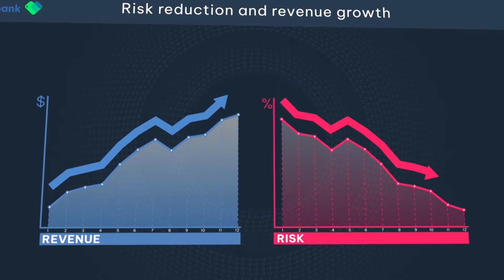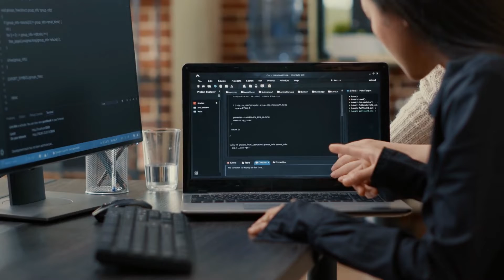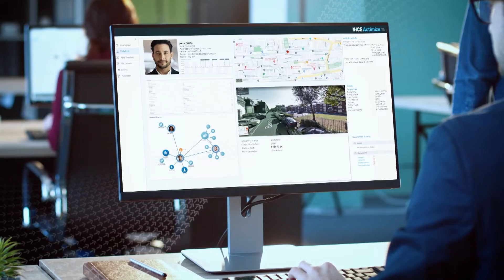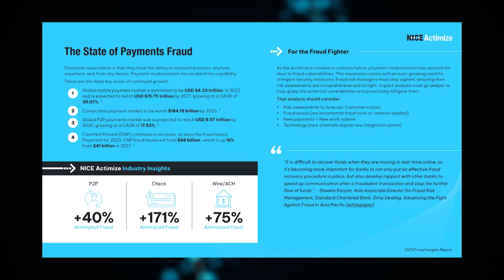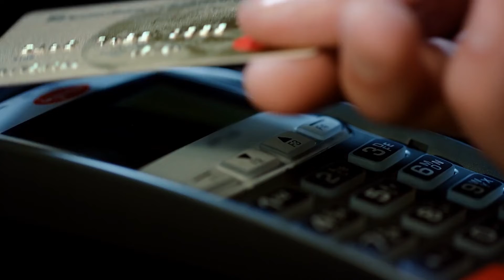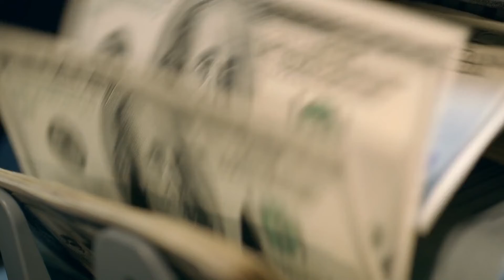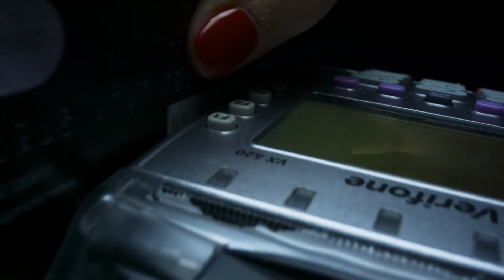Inside the Blueprint: Using Artificial Intelligence to Fight Financial Crime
Join us for this Inside the Blueprint segment where we delve into NICE Actimize's cutting-edge approach to fighting financial crime.

Hear insights from Craig Costigan, CEO of NICE, Chad Hetherington, Global VP & Head of Product, and Donna Weiss, Head of Strategy & Product Marketing as they explore the power of AI and machine learning for effectively countering emerging fraud threats.